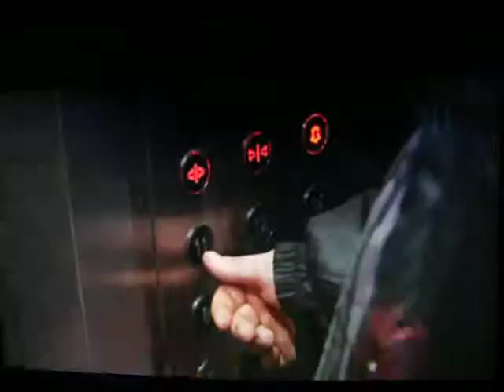En Stark Resa med Morgan och Ola Conny Avsnitt 1 Checkar in i London